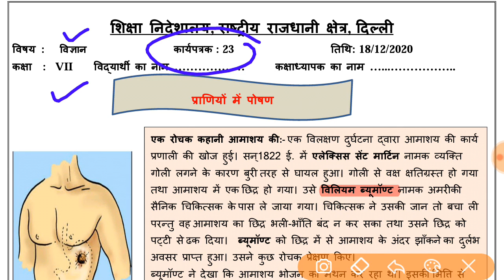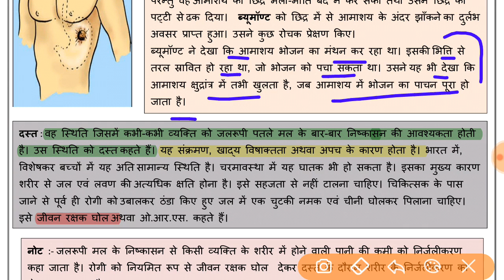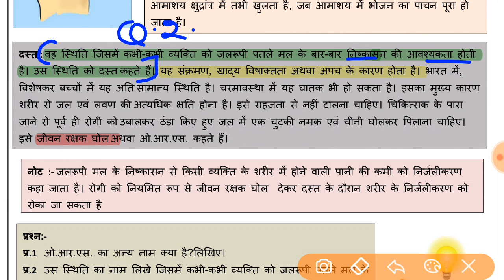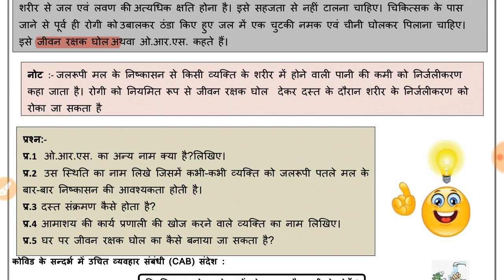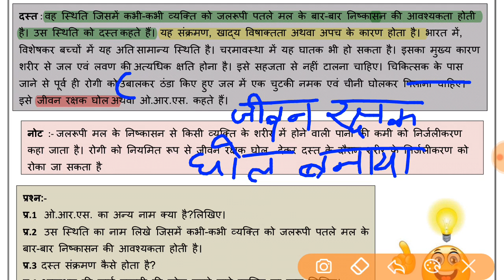WORKSHEET- 23, CLASS- 7; SCIENCE- HINDI MEDIUM (18/12/2020), (FRIDAY): DOE WORKSHEET- 23, CLASS-7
IN THIS VIDEO WE WILL DO WORKSHEET- 23, CLASS- 7; SCIENCE- HINDI MEDIUM (18/12/2020), (FRIDAY): DOE WORKSHEET- 23, CLASS-7
organised knowledge,
18 DECEMBER SCIENCE worksheet 23
18 DECEMBER class 7 SCIENCE worksheet 23
18 DECEMBER SCIENCE worksheet 23 class 7
18 DECEMBER worksheet 23 SCIENCE class 7

7 class Worksheet
7 class Worksheet 23
7 class SCIENCE Worksheet Hindi medium
7 class SCIENCE Worksheet 23
7th class SCIENCE Worksheet
7 class Worksheet 23 SCIENCE
7 class  SCIENCE Worksheet 23
7 class SCIENCE worksheet 23

Doe 7 class SCIENCE Worksheet 23
Doe 7th class SCIENCE Hindi mediumWorksheet23

today Worksheet23
today SCIENCE Worksheet 23
today class 7 Worksheet 23
today Class 7 SCIENCE Worksheet 23

Aj ki WorkSheet Hindi medium
Today's WorkSheet
Today Worksheet

Worksheet23 class7
# SCIENCE Worksheet23
# SCIENCE Worksheet23class7
class7 SCIENCE Worksheet23
7class SCIENCE Worksheet23
todayclass7 SCIENCEworksheet